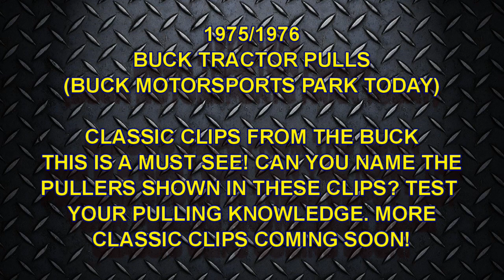A Must See Tractor Pull Classic 1975/1976! Super Stock And Modified At The Buck Can You Name Them?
You must watch this video! Classic Clips 2 features Super Stock & Modified Tractor Pulling at Buck Tractor Pulls (known as Buck Motorsports Park today) in Quarryville, Pennsylvania. Great classic film featuring some big name pullers from the era here in the East, even some people and tractors still pulling today! Thumbnail photo is Les Houck with his twin 440 powered Foxy Lady. Les was a fan favorite back in the day and a tough competitor to beat on the track. This tractor went over seas to pull and was sold while there. Les came out with a new tractor called the Silver Fox that was twin Chevy powered. Don't Miss this legendary footage or any of the newer videos from us all year long, posted daily!